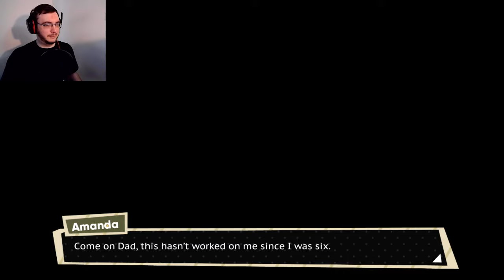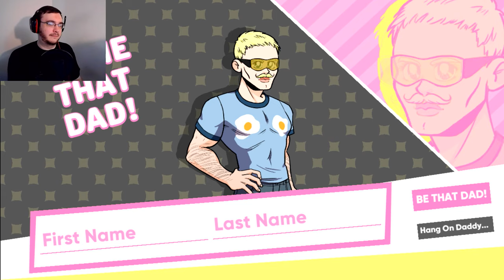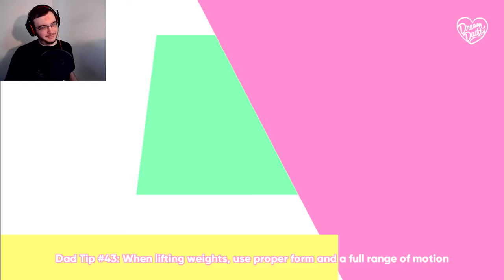A Second Date | Dream Daddy: Dadrector's Cut #1